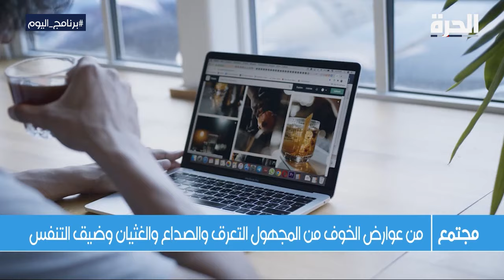الخوف من المجهول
"يا ترى ماذا سيحمل لي المستقبل؟ كيف سيكون وضعي بعد شهر؟.. بعد سنة؟.. بعد استقالتي؟.. بعد سفري؟.. بعد تخرجي؟..."، هل سألت نفسك يوما ما مثل هذه الأسئلة؟ إذا كان الجواب: نعم، فأنت إذاً تشعر بالخوف من المجهول.

حمل تطبيق "الحرة كونيكت" للتلفزيونات والهواتف الذكية:

أمازون فاير